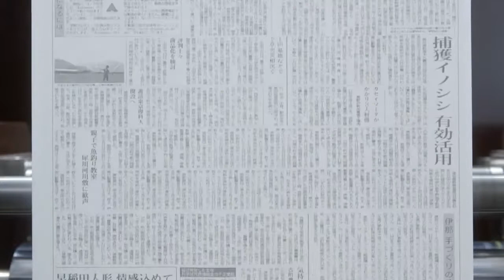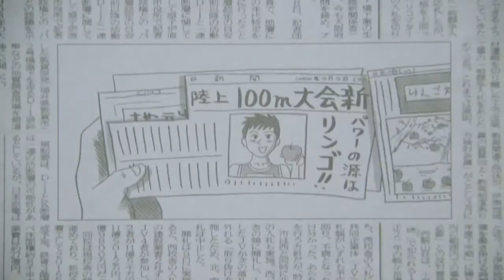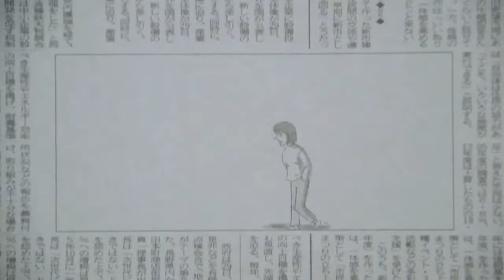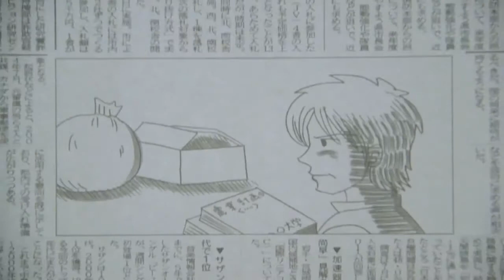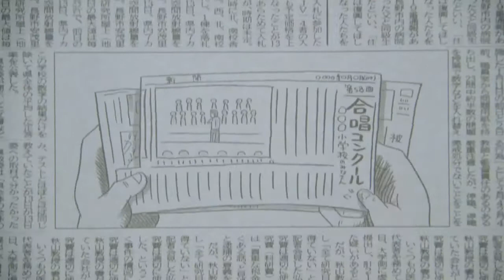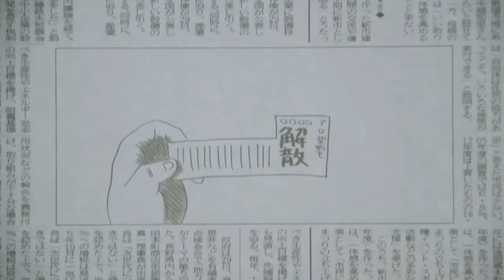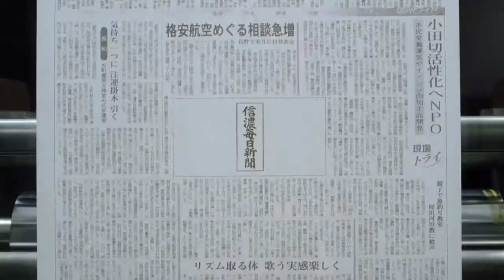The Shinano Mainichi Shimbun A Family Story